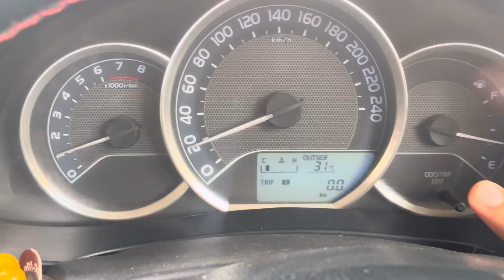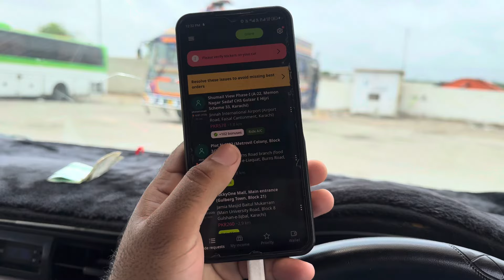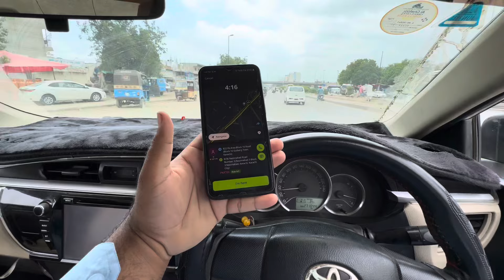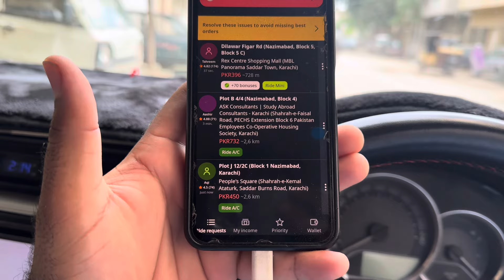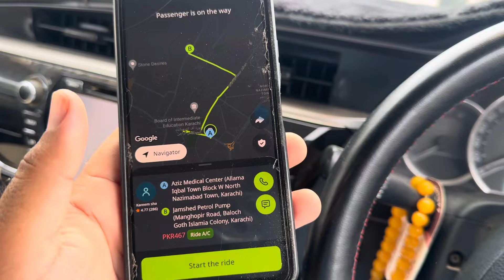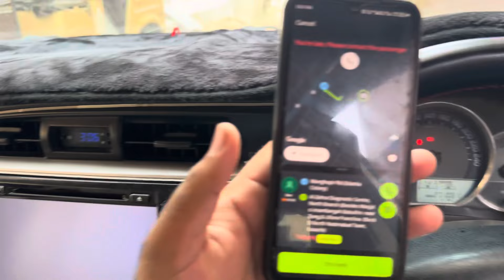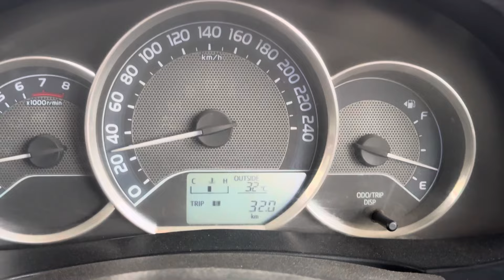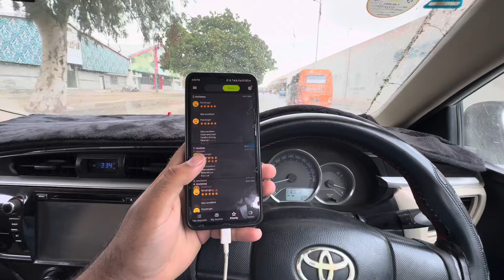Today Earning | 3Ride mili Aj..| tbiat kharab thi tw ghar agya | trips detail